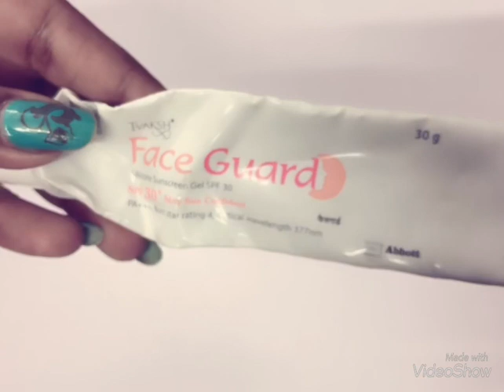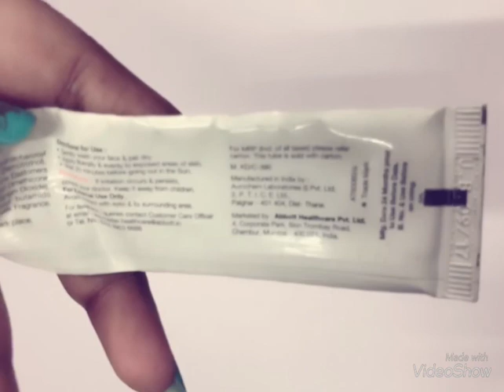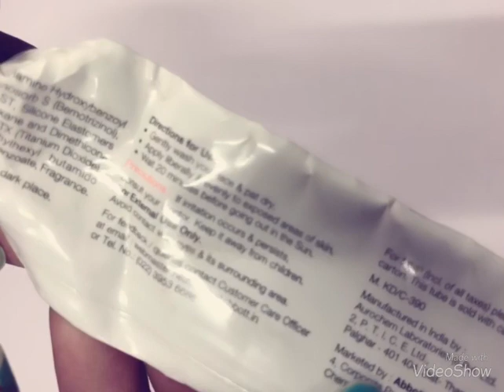Face Guard Silicone Sunscreen Gel - SPF 30 PA+++ BEST||| Review in Tamil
ITS MY ALL TIME FAVOURITE SUNSCREEN. SUITABLE FOR ALL SKIN TYPE. BOTH FOR MEN AND WOMEN.

1. olifair night cream best skin whitening cream

2.skinlite cream review

3. melacare cream review

4.Betnovate cream review

5.Thoothukudi Sterlite Factory protest and issues. STERLITE ஆலையில் என்ன நடக்கிறது ??

6. Oxylife cream bleach under 80 rupees Review in tamil- instant salon look at home

7. Dhurka herbal hair wash Review in Tamil- best hair wash to prevent hairfall

8. Spinz BB Fairness Cream Review in Tamil.

9. vichy bi white med deep corrective intervention- best dark spot remover cream -Review in Tamil

10. Garnier light complete fairness cream. best fairness and sunblock cream